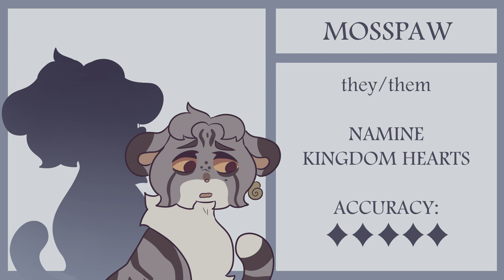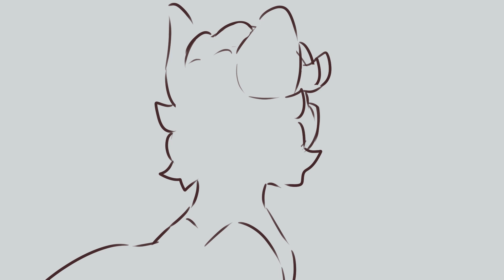TIH voice claims // part 4: the ones i forgot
soooo its been a minute. rest assured despite what my recent uploads imply i havent forgotten about TIH and im still working on it! in fact, as the script has evolved, more characters who i didnt expect to be relevant have a lot more spotlight than i thought! i hope yall enjoy seeing more of these guys!

also in losty's case its not a replacement voice, just an alternate one. there are aspects about both of them i like and hear them interchangeably when i write them, if that makes sense. lostgaze is schrodinger's british person

even if youve escaped my kh uploads for now ill still find ways to sneak it in. i actually had 4 kh voice claims in this originally but i had to keep myself in line